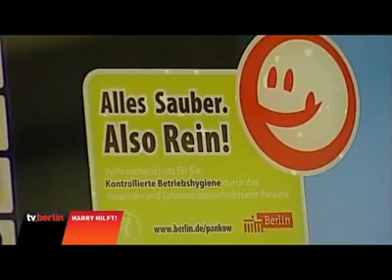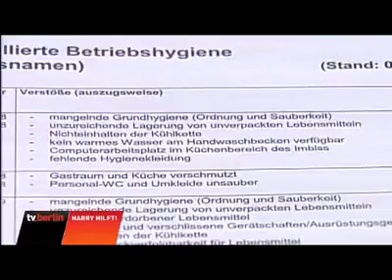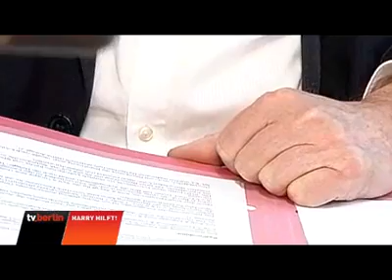TV Berlin - Harry hilft - Hilfe für einen Trampolinverein Teil 2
Der Verein TuS Lichterfelde beheimatet auch Trampolinspringer. Doch für einige der Sportler wird langsam die Trainingshalle zu klein und neuere Gerätschaften müssen auch her. Auch der Landessportbund soll bei der Suche nach einer neuen Trainingshalle helfen.

Wenn auch Sie helfen möchten, hier die Kontaktdaten zum Verein:

Abteilungsleiter und Verantwortlicher für die Breitensportgruppe:
Bernd-Dieter Bernt
b-d-b [at] t-online [dot] de

Trainerin und Verantwortliche für die Leistungssportgruppe:
Sabine Seidel
sabine-seidel [at] hotmail [dot] de